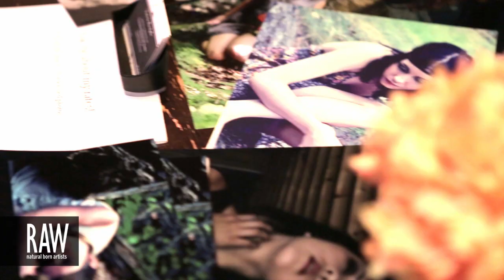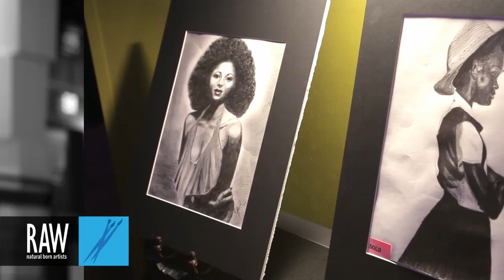TIFFANY J ROBINSON at RAW:Boston Discovery 03/03/2013